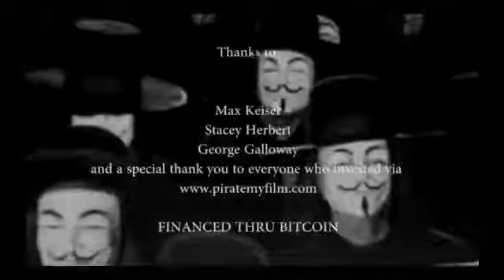Max Keiser and George Galloway, wheres all the GOLD! Part 5 of 5